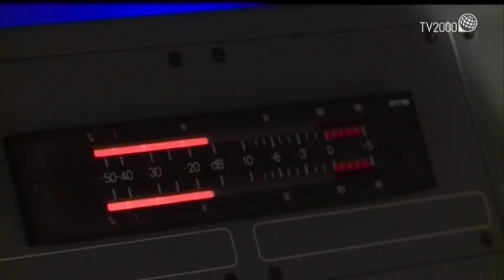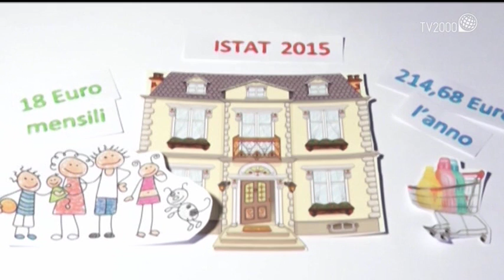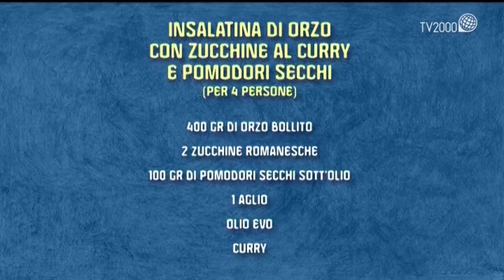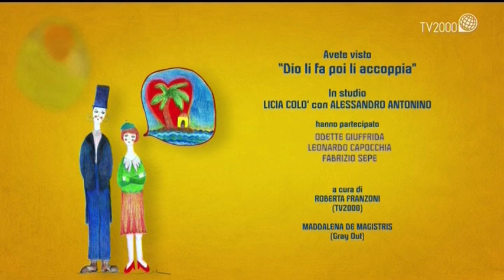Dio li fa poi li accoppia - Puntata del 10 novembre 2016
Avete uno spirito competitivo? Vi è mai capitato di esserlo al lavoro, nelle amicizie o in amore? In questa puntata si parla di competizione che riguarda un po' tutti gli ambiti della vita ma uno in particolare: lo sport. Per questo motivo l'ospite di Licia e Alessandro è Odette Giuffrida, medaglia d'argento per lo Judo alle Olimpiadi di Rio 2016. Insieme a loro anche il life coach relazionale Leonardo Capocchia.
Nella seconda parte Lucia Cuffaro, vicepresidente del Movimento per la decrescita felice, spiega come preparare in casa alcuni detersivi utili per l'igiene domestica.
La ricetta di oggi è insalatina di orzo con zucchine al curry e pomodori secchi preparata dallo chef Fabrizio Sepe.